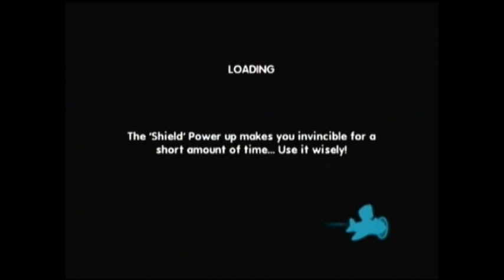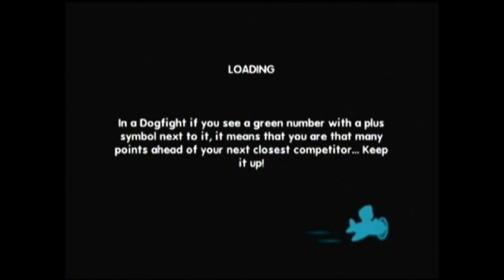Let's Play! MySims Sky-Heroes Episode 8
We meet depressing people...